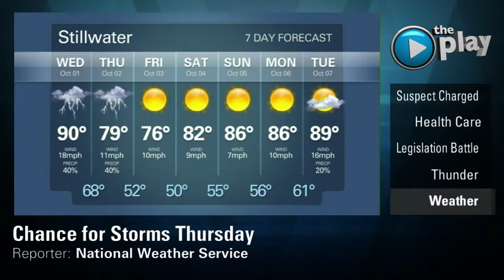The Play, September 30, 2014 (2014-09-30)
Upcoming: Charges against Alton Nolen, Thunder training camp opens, cold front approaching.